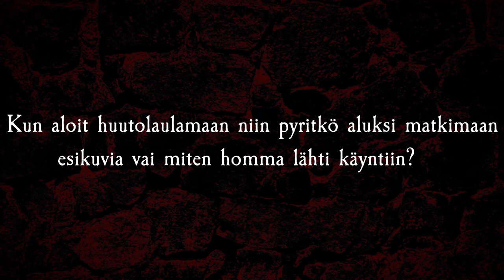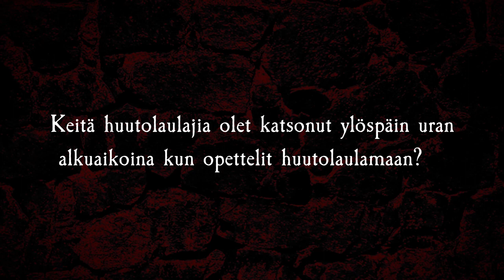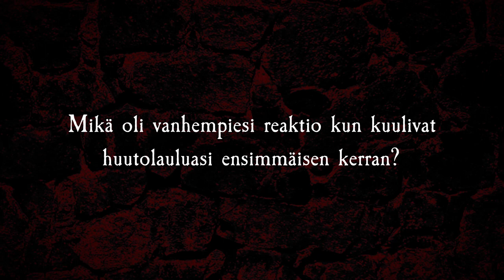Tarinani metallilaulajana #12: Patrik Mennander (Ruoska)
Tarinani metallilaulajana -videosarjan 12. jaksossa tarinansa huutolaulun saralta valottaa Ruoskan Patrik Mennander.

► Haastattelu: Arto Mäenpää
► Kuvaus: John Wins
► Editointi: Tero Tuohenmaa
► Thumbnail: John Wins